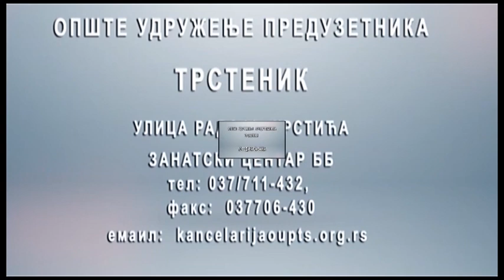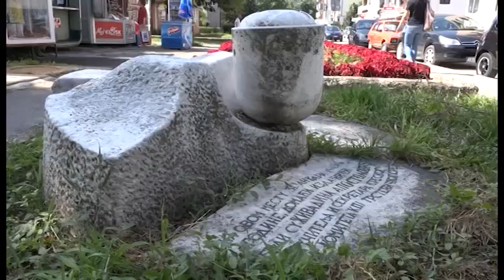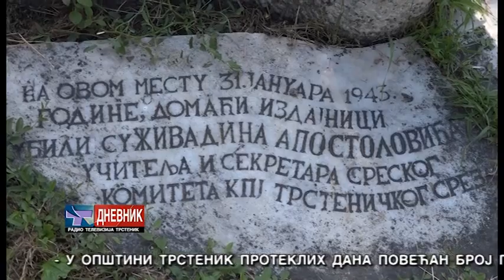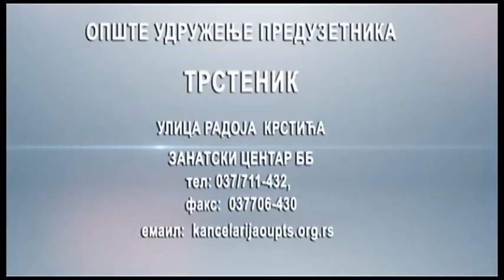DNEVNIK 04 07 2020